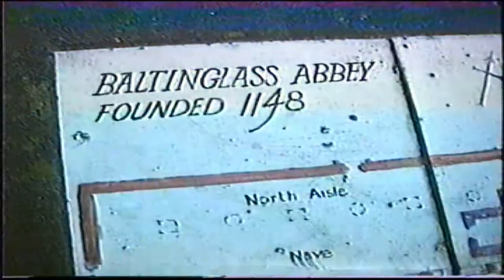Christmas 2001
Visit to Ireland, England and Christmas day at Kenna Court.   New generation of cousins, Molly Emily, Connor, and of course Jacob.  Adrian and Mandy also